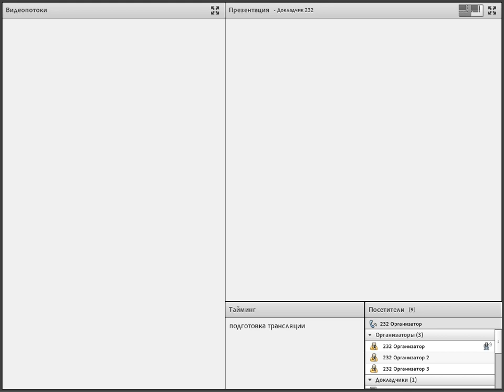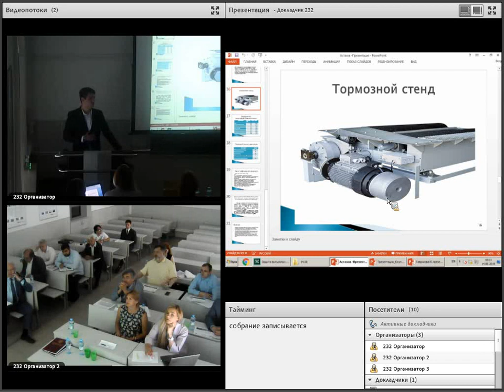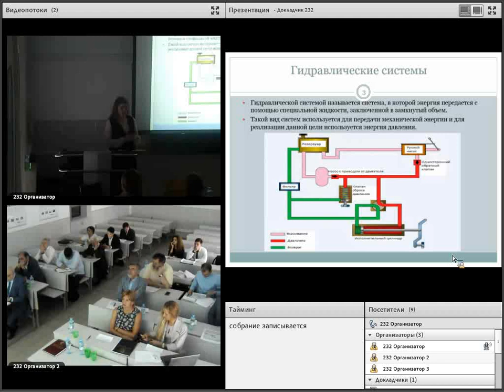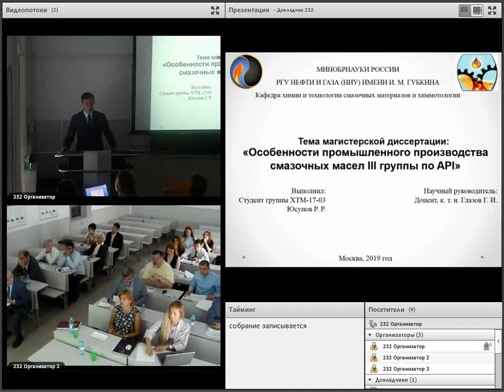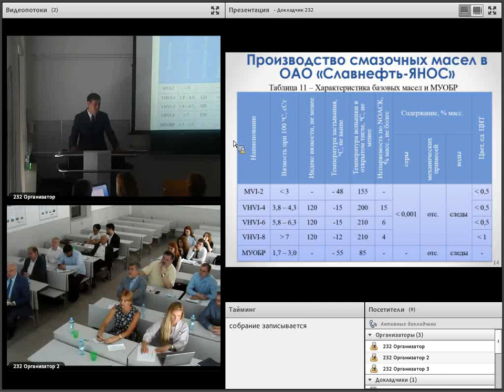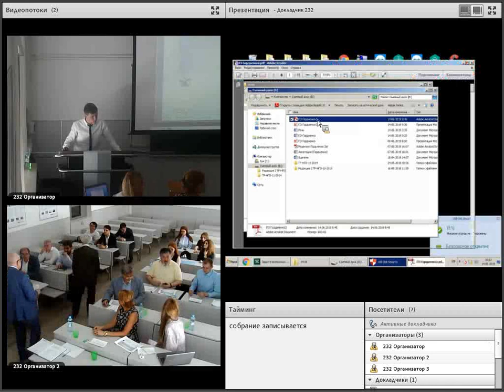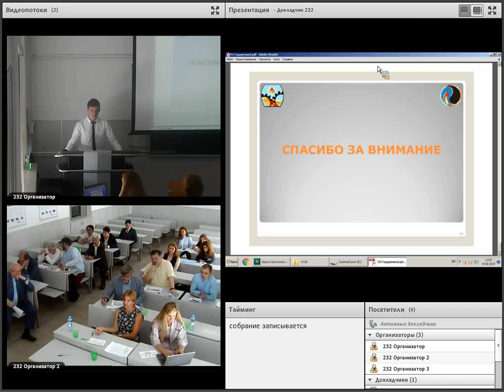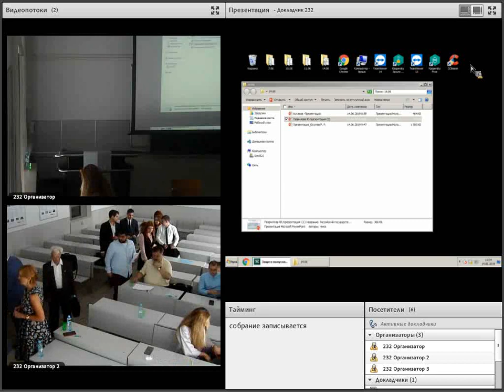Защиты выпускных работ | ХТиЭ| Кафедра ХиТСМ и химмотологии|ауд. 232| 14 июня 2019 г.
Защиты выпускных квалификационных работ в РГУ нефти и газа (НИУ) имени И.М. Губкина это всегда открытые мероприятия со свободным как внутренним доступом, так и доступом через интернет в режиме онлайн.
Список выступающих:
Астахов В.В. - ХТМ-18-03 - Энергосберегающие моторные масла - Доцент, к.т.н. Багдасаров Л.Н.
Гаврилова Ю.Д. - ХТМ-18-03 - Исследование негорючих гидравлических жидкостей - Доцент, к.т.н. Багдасаров Л.Н.
Юсупов Р.Р. - ХТМ-18-03 - Особенности промышленного производства смазочных масел III группы по API - Доцент, к.т.н. Глазов Г.И.